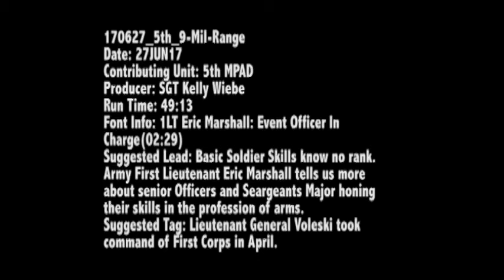Senior Leaders Conduct M9 Range on JBLM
Credit: Sgt. Kelly Wiebe | Date Taken: 06/27/2017
Basic Soldier Skills know no rank. 1LT Eric Marshall tells us more about senior Officers and Sergeants Major honing their skills in the profession of arms.